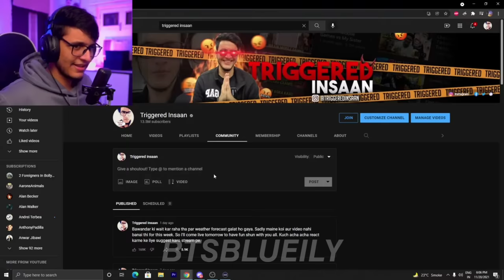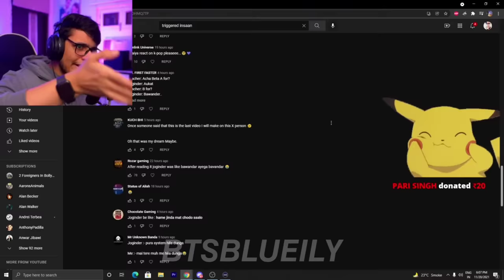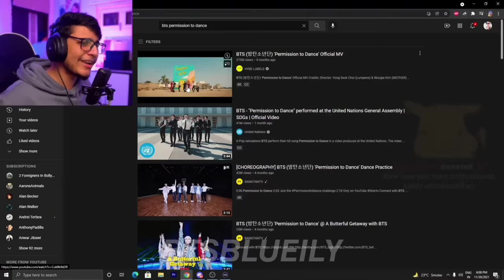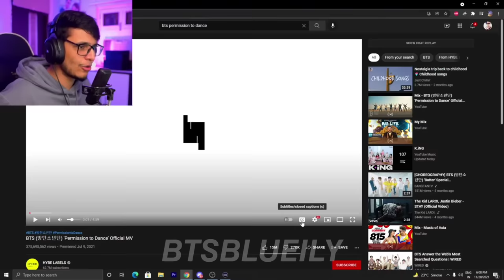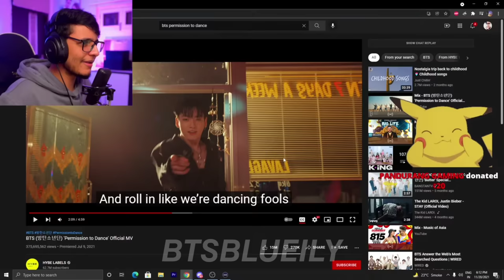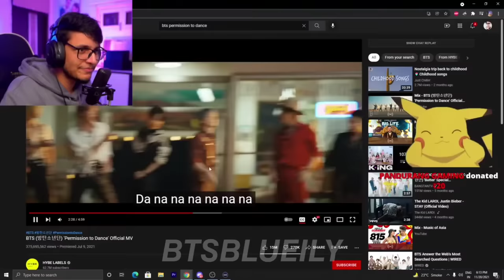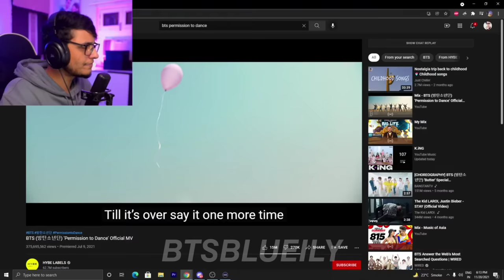Triggered Insaan Reacting to BTS???